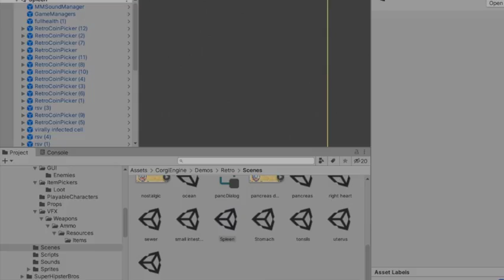Tissue Paper Trailer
Tissue Paper is an indie platformer/rpg with some metroidvania elements.
there's a broken fight room that you gotta just dash through to get a key, but it's otherwise pretty non-glitchy all things considered :3

I made this game using Unity and CorgiEngine, lots of watercolor, colored pencils, markers, garageband, and the lovely sound recordings from the following freesound.org artists:

Dalibor
jackthemurray
sethlind
Isestep
northern87
dannydandanshababaloo
harveyjnz
samarobryn
RTB45
BockelSound
mauhen
Hupguy
speedygonzo
carthny
TheGloomWorker
felix.blume
realtheremin
squashy555
nknverpacker
yurkobb
InspectorJ
Razzvio
SofieHolmark
spoonbender
Glaneur de sons
leosalom
Wdomino
ToniTobe
tim.kahn
kangaroovindaloo
Astounded
Infernus2
radwoc
Agonda
Stek59
joedeshon
jeremysykes
_MC5_
bruce965
Moulaythami
parabolix
nofeedbak
UncleSigmund
shaka9
iankath
davidgtr1
DrewStudio111
Nirtana
tsidilin
BaDoink
J_P_Higgins
gabytoledosci